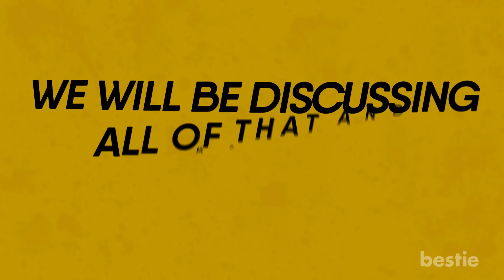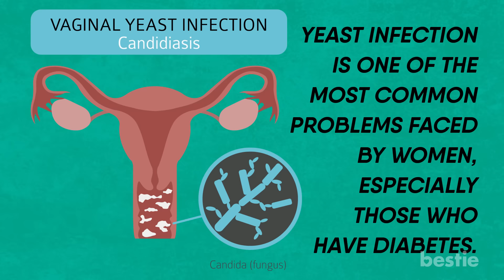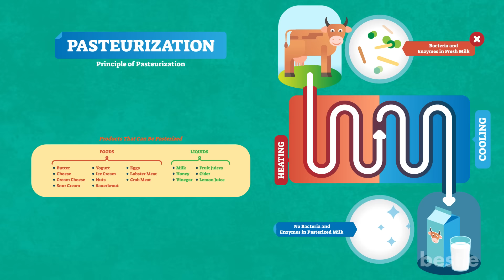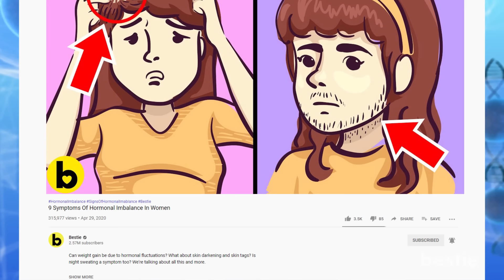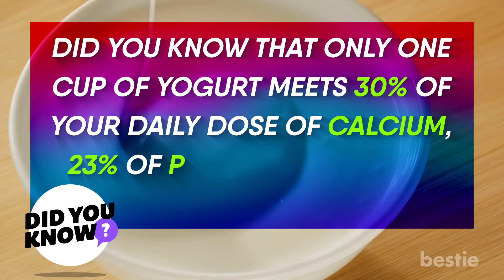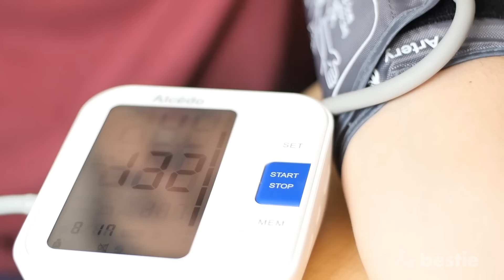Eat Yogurt Every Day For 1 Week, See What Happens To Your Body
Will it reduce your joint pain? Maybe boost immunity? How about providing relief from a yeast infection? We will be discussing all of that AND more…

Timestamps:
Intro - 0:00
1. Relief From Yeast Infection - 00:25
2. Forget Your Joint Aches And Pains - 01:55
3. Stronger Immunity And Reduced Cravings - 02:55
4. A Happy Stomach - 03:44
5. A Healthy Colon - 04:15
6. Reduce The Side Effects Of Antibiotics - 05:33
7. A Boost In Nutrients - 06:08
8. A Break From Sugar - 06:54
9. Your Blood Pressure Is More Regulated - 07:40

Summary:

1. Relief From Yeast Infection
Yeast infections can be pretty annoying. But yogurt will definitely help. Does science support this weird claim? It turns out YES! Studies show significant improvement in yeast infections after women struggling with them started including yogurt in their daily lifestyle.

2. Forget Your Joint Aches And Pains
You know the worst part about getting old? It’s not the wrinkles. It’s not getting slower. It’s the aches and pains!

3. Stronger Immunity And Reduced Cravings
There is a delicious way to boost your immunity. It involves eating full-fat yogurt! Yogurt is effective against some of the most deadly bacteria and viruses out there. The good bacteria in this delicious food helps to strengthen your immunity. But not just this, there is a high amount of protein in yogurt, which further supports your metabolism by increasing your energy expenditure.

4. A Happy Stomach
A good bowl of yogurt in the morning can mark the beginning of a happy day. For chronic digestive issues, eat yogurt daily. You can have it on its own, or even make smoothies. Blueberry yogurt smoothies with a pinch of saffron is super delicious!

5. A Healthy Colon
Having regular bowel movements is very important for your health. If you find yourself constantly struggling with constipation and bloating, yogurt can be a lifesaver. Just make sure that your digestive issues aren’t caused by lactose intolerance. That would be a problem.